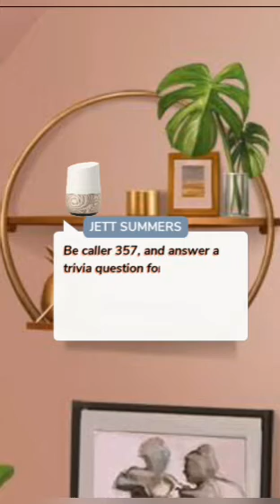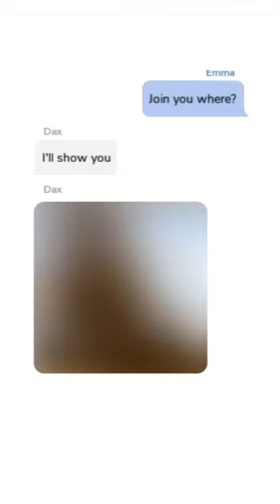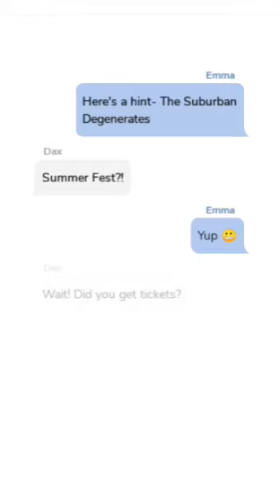Summer Road trip #2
by jade